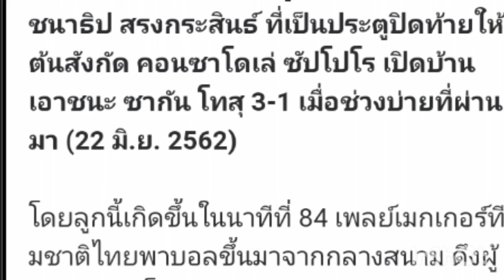ตอร์เรส แขวนสตัค ชนาธิป แอตซิส ไดของแถม กล้ามเนื้อฉีกที่เดิม